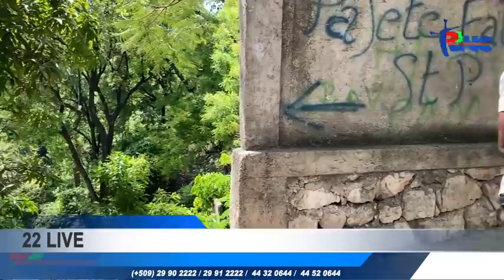Ti Sixto ap fè nou reviv kèk Lodyans Maurice SIXTO